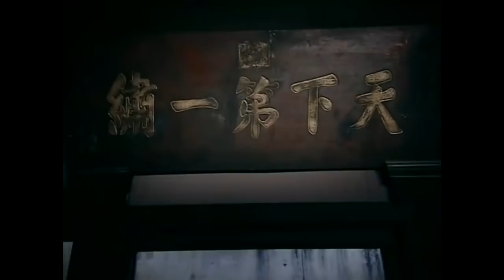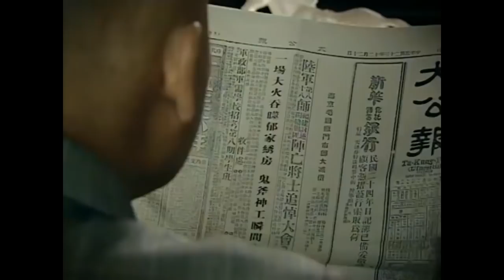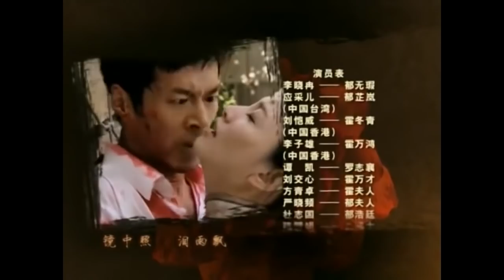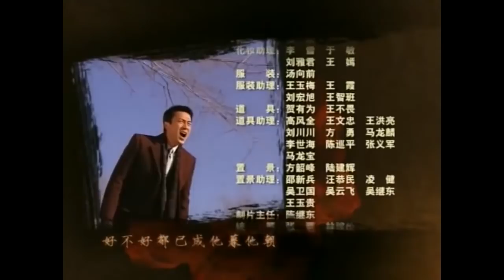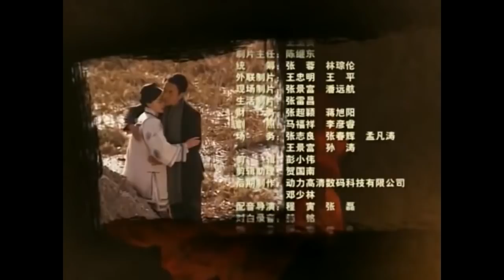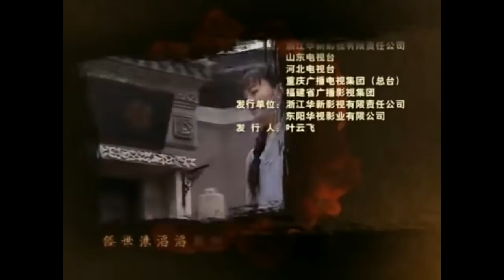名门闺秀 36（李小冉，应采儿，刘恺威， 李子雄，杜志国 演绎民国版大长今的成长历程）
20世纪20年代，古老的华夏大地进入最为黑暗的苦难时期。军阀混战，外敌入侵，放眼望去，九州一片焦土。本已遁入佛门女孩无瑕一路逃亡，寻找她在苏州的家人。无瑕出生在以刺绣闻名的苏州郁家，既定的命运让她过早经历了人世的凄凉苦楚。好不容易被家人接纳，父亲却因保皇党的罪名含冤离世。无瑕从父亲那里学得家传秘技“凤穿牡丹”。这门技艺并未给她带来过多的荣耀，反倒成为左右无瑕以及全家族命运的魔咒。与霍冬青（刘恺威 饰）的爱恋，与妹妹芷岚（应采儿 饰）的爱恨纠缠，乃至在国家生死存亡的大时代洪流中，无瑕柔弱的臂膀都承受了太多的重量。